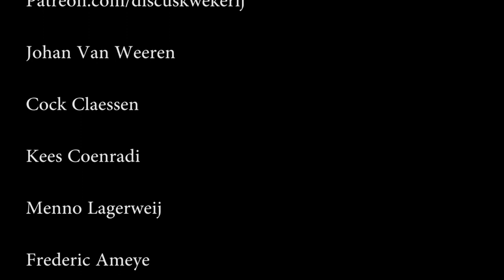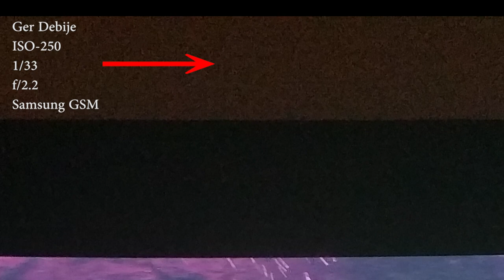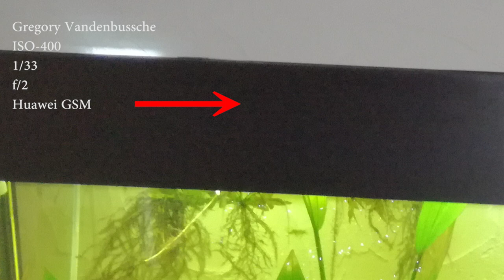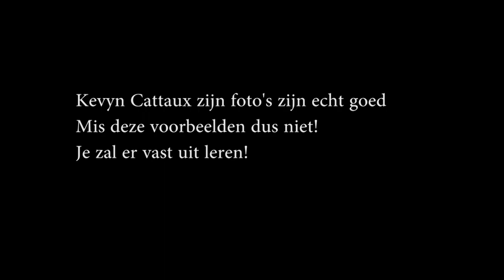Fotografie In Het Aquarium: Jullie Foto's besproken - Onderwerp Van De Week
Bezoek mijn nieuwe website/webshop op Terwijl de eerst video over fotografie in het aquarium ging over de basis theorie, werd in deze video de theorie vergeleken met de praktijk. Ik kreeg van een aantal mensen foto's toegestuurd van hun aquarium, zodat we die konden gaan bespreken, gebaseerd op de theorie in de video over fotografie van een aquarium.

OPGEPAST: Lange video over fotografie van het aquarium, als het te lang duurt_ je kan de videosnelheid zelfs maal 2 zetten als je wilt!

Of klik hieronder op de specifieke cijfertjes bij de naam, dan spring je automatisch naar de foto's van die persoon

Inleiding 0:00
Intro 0:20
Dick Van De Wandelen 1:48
Bart Breedveld 4:20
Cock Claessen 7:03
Dennis Bogaerts 8:24
Dennis Louwers 10:25
Ger Debije 13:22
Gregory Vandenbussche 15:02
Jonathan Naessens 16:03
Kaylee Dolleman 18:15
Menno Lagerweij 21:04
Sander R 22:08
Stephan Debije 26:18
Tim Vriens 28:55
Wouter Baars 30:50
Yvette Compeer 33:25
Kevyn Cattaux 34:29

Veel terugkerende problemen zijn de veel te korte sluitertijd, veel te groot diafragma (kleine waarde dus) en de ISO-waarde.
Vooral bij GSM toestellen lijkt het fout te lopen.

In deze video worden dus de praktijkvoorbeelden overlopen, de volgende video zal boordevol tips zitten om problemen met je foto's in de toekomst te vermijden. Aquarium Sunshine Valley